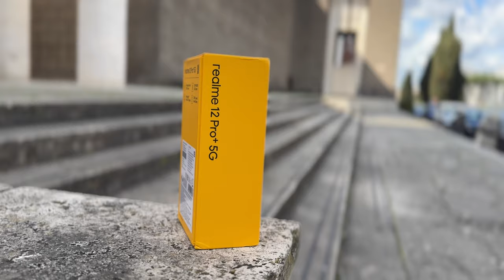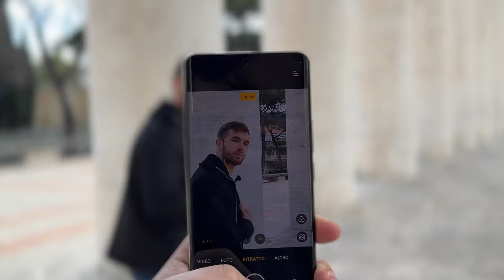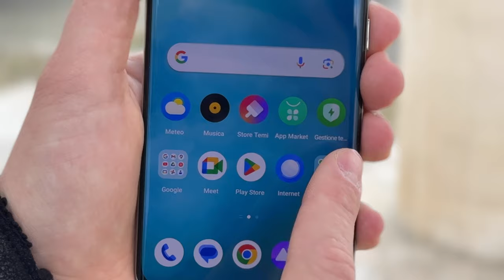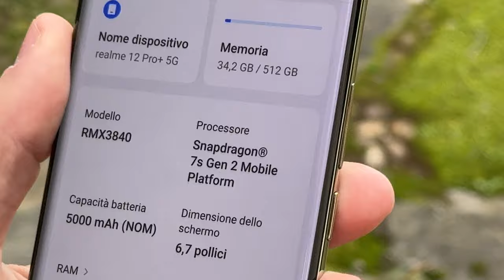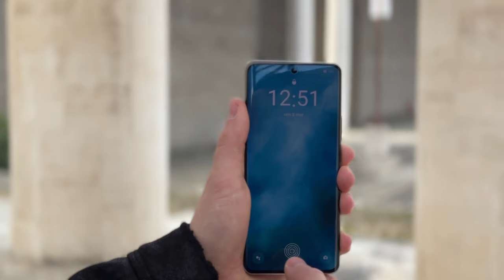È UNA MACCHINA FOTOGRAFICA! - realme 12 Pro + 5G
Fotocamera IMPRESSIONANTE, ritratti pazzeschi ed uno ZOOM mai visto, tutto questo e molto altro nel nuovo realme 12 Pro + 5G, voi che ne pensate?

CAPITOLI DEL VIDEO:
00:00 INTRO
01:01 UNBOXING
02:34 FOTOCAMERA
04:42 SCHERMO
06:18 PREZZO
06:42 OUTRO

ATTREZZATURA VIDEO:
FOTOCAMERA VIDEO